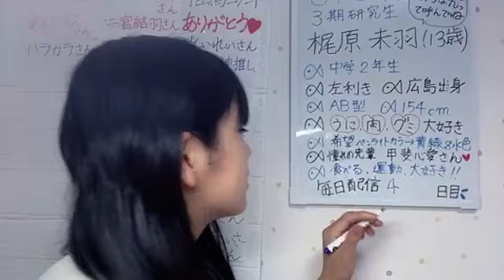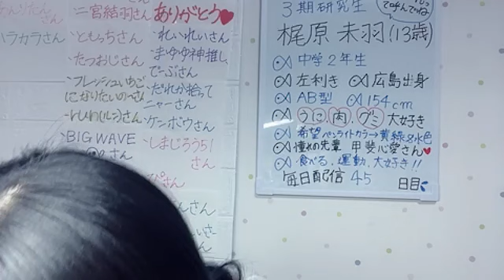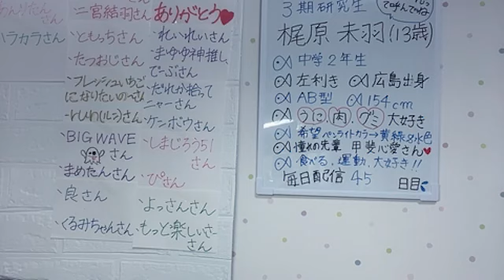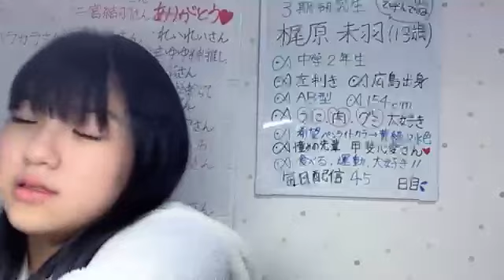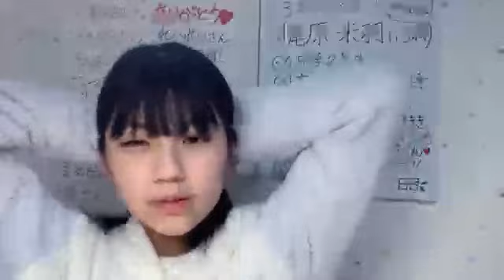2023年05月30日 06時32分34秒 梶原 未羽（STU48 研究生）